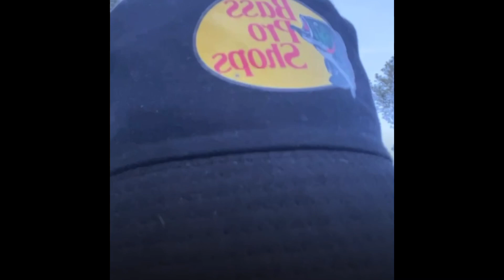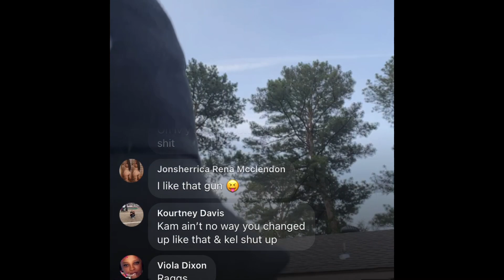FOE KAM (456) FLASHIN OUT AGAIN 🤣🤣(FULL LIVE)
FOE KAM (456) GETTING DRUNK & FLASHIN OUT ON LYDELL HARDY

FOE KAM, 456, TRIPLESG MONTANA, VL, 4CH, FOE

0:22 Kam gettin lit
2:55 Foe Kam calls out Lydell Hardy
3:16 Lydell Responds
3:26 Kam Blankin
4:18 Rags expose Lydell
5:56 Kam calls out Lo'End Jap